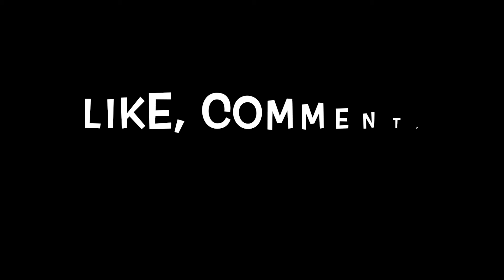Guess The Characters